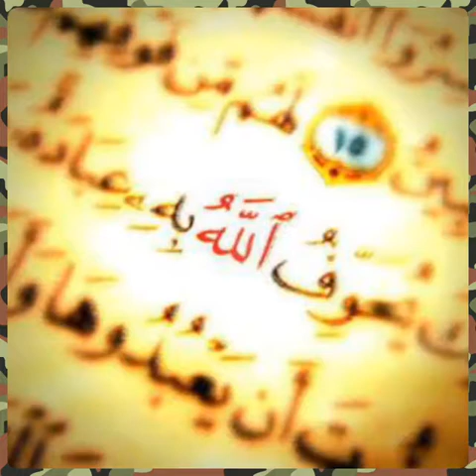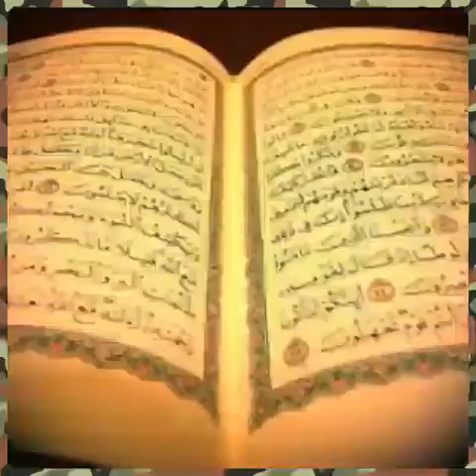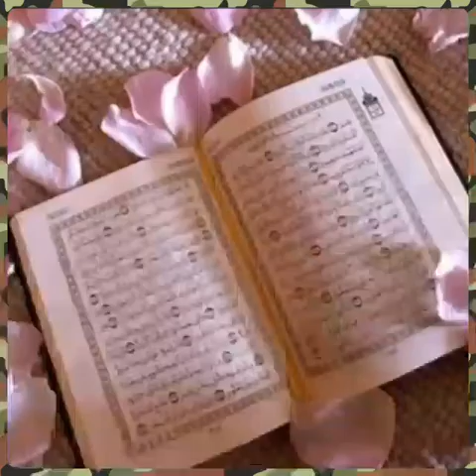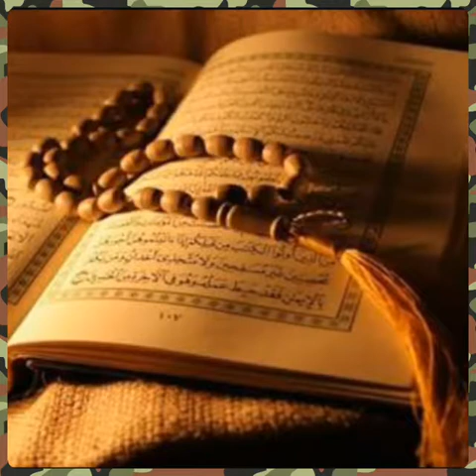Vatan sana canim feda